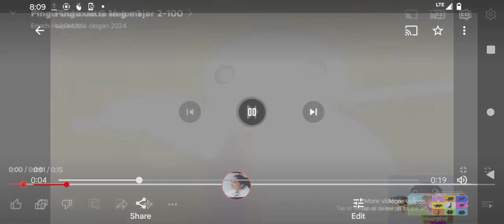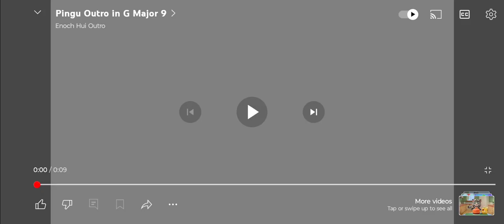Pingu outro in g major 6-10